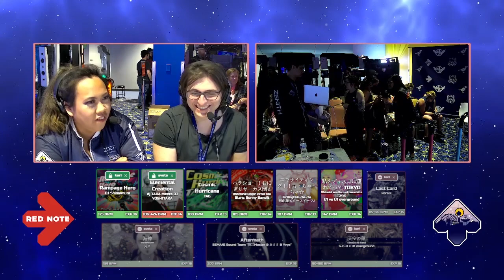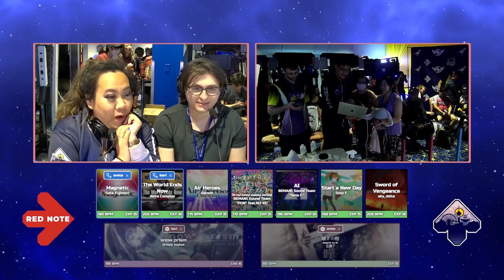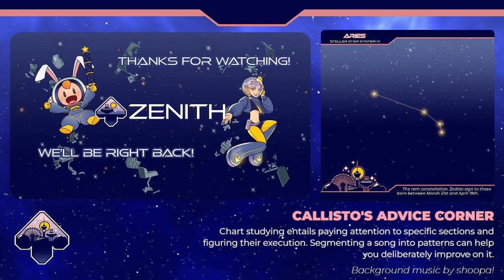Zenith DDR Tournament - Pool 6 - Stream A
SoCalDDR presents Zenith! A women's DDR A3 Tournament held at Round1 Meadows Mall, Las Vegas, NV from April 5 - 7, 2024.

PLAYERS IN THIS POOL:
Hitswi
sveta
maumau
Kari
Fab Sab
HAETHER
Malia
JADIS

CHAPTERS:
00:00 - Introduction
01:00 - Round 1: HAETHER vs. maumau
12:52 - Round 1: sveta vs. Fab Sab
27:07 - Round 2: Kari vs. sveta
37:05 - Round 2: Malia vs. Fab Sab
53:29 - Round 3: Kari vs. HAETHER
1:17:42 - Kari vs. HAETHER Song 2 Replay (Pad Arbitration)
1:28:15 - Play-In Tiebreaker: maumau vs. Fab Sab
1:47:42 - Play-In: Kari vs. sveta

VIDEO CREDITS

VOLUNTEER STREAM RUNNERS:

S.Haruki

BRB Music by shoopa

Hotel Lucas - rickyWoof